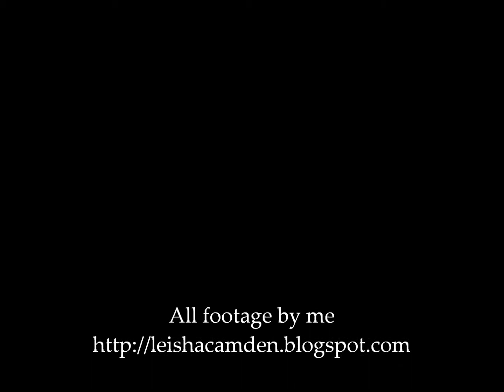Rogaland 2012: Passing through Lunde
I'm *finally* getting around to uploading my videos from my summer vacation - last year! :-o I can't believe I'm this far behind. :-( Better late than never?

My first trip last summer was to Rogaland, a county in the west country here in Norway, to visit a friend who's moved there. The first day was spent on traveling as I took the train there, which takes about 8 hours. I went CRAZY with my camera on the trip so there are way way too many videos from that first day, but I'm not sure how interesting they are. :-)

I got on the train in Drammen after taking the bus there, and we headed off westwards. This video shows a little bit of the village of Lunde in Telemark county.